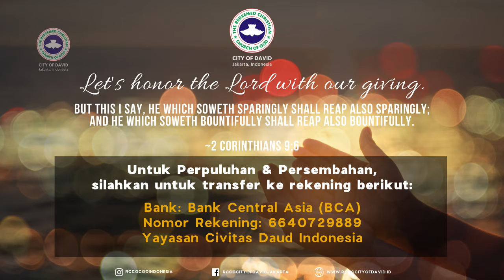Sunday Service Announcement 1 November 2020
Pengumuman Ibadah Minggu 1 November 2020